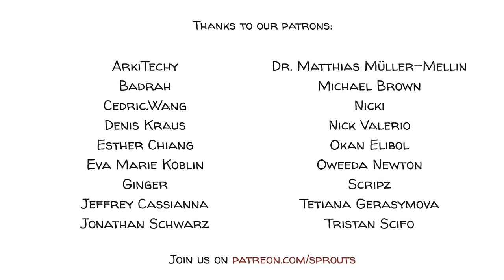Learned Helplessness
Sometimes we find ourselves in a mental state in which we feel unable to change a negative situation. If that happens for a prolonged period of time this can result in learned helplessness — we no longer even attempt to alter our circumstances. The concept was first introduced by Martin Seligman who noticed it in dogs that were repeatedly exposed to electric shocks and stopped trying to avoid them even when given the chance.

SUPPORT us to understand human beings better!

COLLABORATORS
Script: Jonas Koblin
Artist: Pascal Gaggelli
Voice: Matt Abbott
Coloring: Nalin
Editing: Peera Lertsukittipongsa
Production: Selina Bador
Fact-checking: Ludovico Saint Amour Di Chanaz
Sound Design: Miguel Ojeda

SOUNDTRACKS
Alone in Montmartre - Studio Le Bus

DIG DEEPER with these top videos, games and resources:
Learned Optimism - Wikipedia
Learned Helplessness: The Effect of Failure on Test-Taking - Cedarville University
Marques, D. B., Ruggiero, R. N., Bueno-Junior, L. S., Rossignoli, M. T., & Leite, J. P. (2022). Prediction of Learned Resistance or Helplessness by Hippocampal-Prefrontal Cortical Network Activity during Stress. The Journal of neuroscience : the official journal of the Society for Neuroscience, 42(1), 81–96.

SOURCES
Learned Helplessness - Wikipedia
What is Learned Helplessness? - Verywell Mind

CHAPTER
00:00 Introduction
00:22 Martin Seligman & Steven F. Maier
00:38 The experiment
01:16 Conclusion
01:45 The story of Joe
02:42 What do you think?
03:03 Patron credits
03:12 Ending